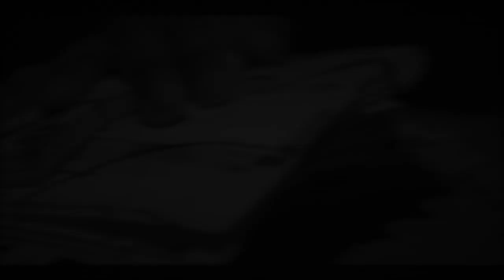Knife Crawler - Joshua Fenner & Ed Bell - [Directed, Edited by Joshua Fenner]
Visuals by Joshua Fenner